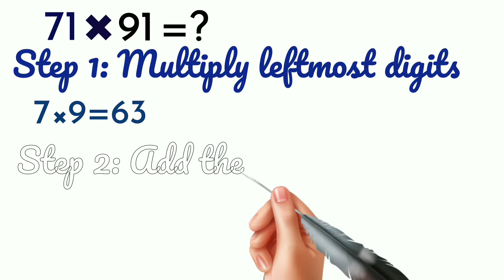How to multiply two digit number ending with 1